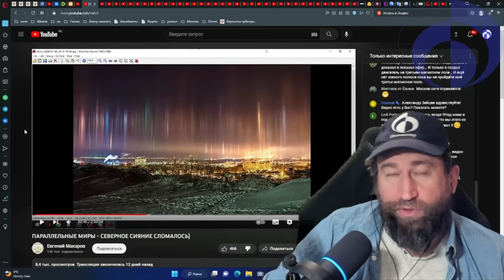Тизер. О потерянных соратниках и жертвах псиопераций врага на примере макарова.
7 февраля 2022
Полная версия -